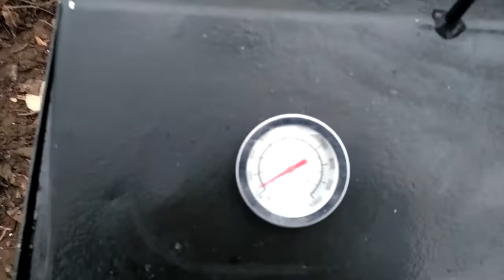Коптим свиной балык и грудинку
Сегодня приготовил свиной балык и грудинку горячего копчения. Шикарное блюдо, очень красиое с изумительным вкусом и запахом.